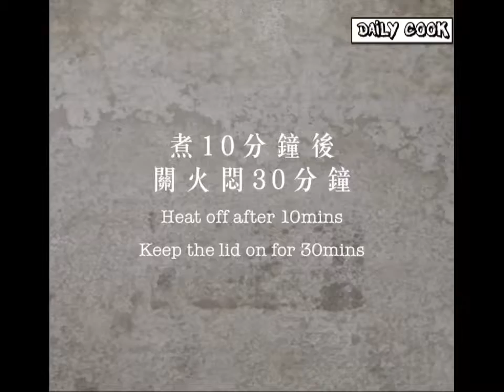Daily Cook Chinese food